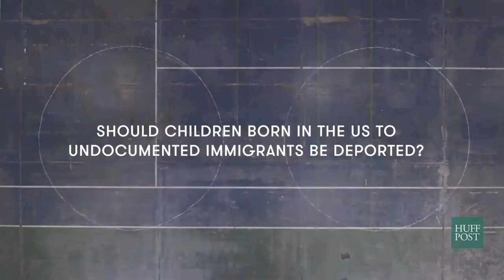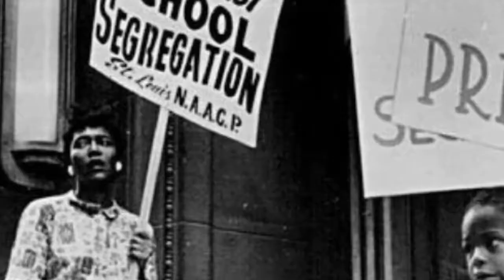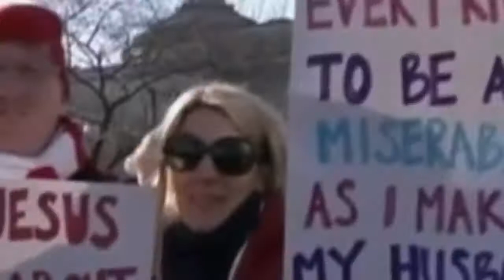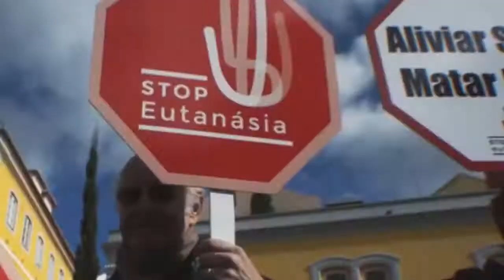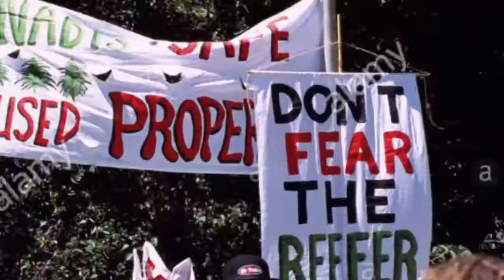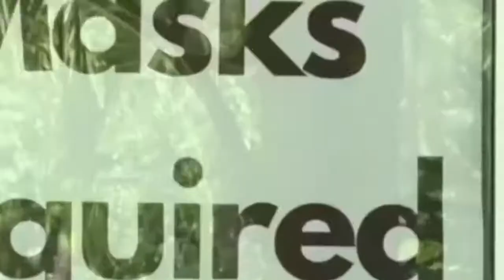"The Other Side" an original composition by Leonard Taylor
There are 2 sides to every issue.  Hopefully my video montage has captured that sentiment no matter what side you're on.
Montage by Jack Kaplan